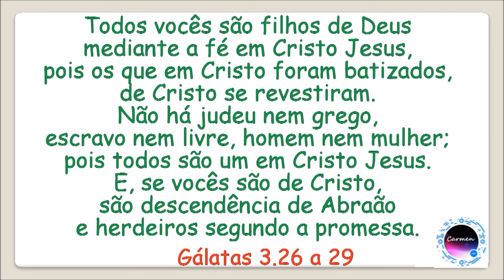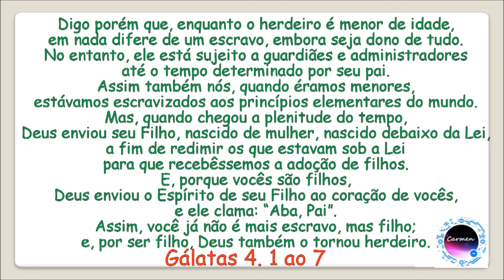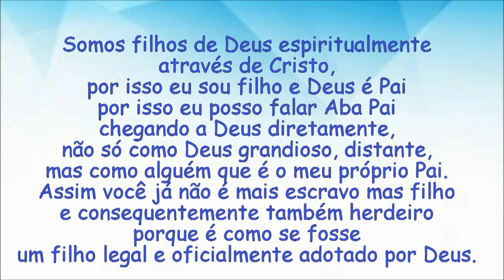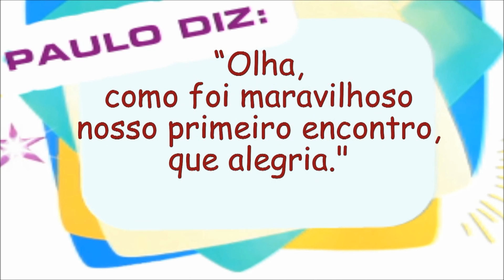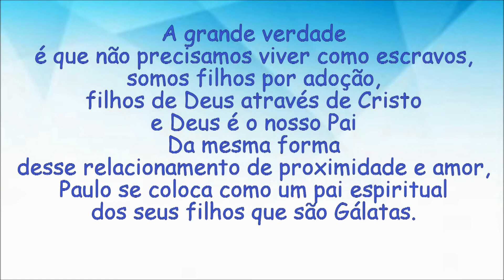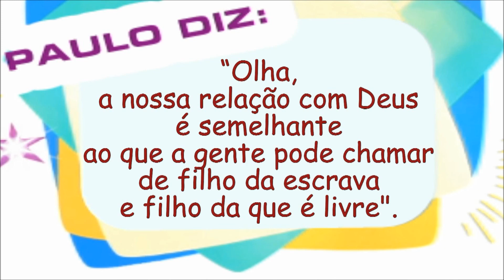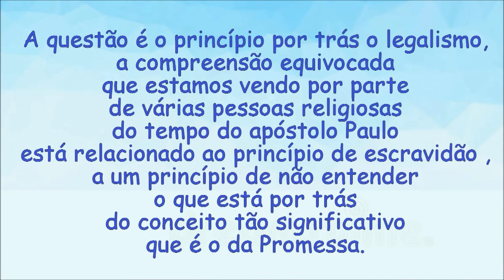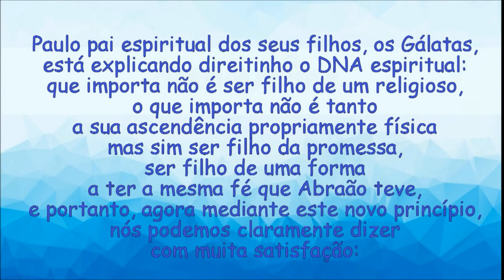Gálatas 4 - jeito simples e fácil para aprender a Bíblia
Embora haja somente UM FILHO NATURAL na família de Deus, JESUS CRISTO, Deus por sua bondade adotou todos os cristãos como seus próprios filhos. Não somos mais escravos do pecado, muito menos filhos que estão sob a tutela da Lei - SOMOS HERDEIROS!
Paulo desenvolve a ideia do que significa ser um filho adotivo de Deus (ADOÇÃO) , baseando-se na ilustração do AIO e HERDEIROS DE DEUS. Na sociedade antiga, o menino tinha que esperar o momento certo para que pudesse herdar o que era de direito seu - Paulo usa esse exemplo para explicar o motivo que Deus postergou a vinda de Jesus Cristo, deixando sua Lei como guia para as pessoas.

*Gálata 3.26 a 29
*quem são os filhos de Deus?
*Gálatas 4
*os herdeiros através de Cristo
*Sara e Agar
*Isaque e Ismael

OS VÍDEOS MAIS VISTOS DO CANAL

OS SACERDOTES -  suas funções no Velho e no Novo Testamento

Vestes sacerdotais e o URIM E TUMIM - os significados para nós hoje

Como os pecados eram perdoados no Velho Testamento? AS TAREFAS DO SUMO SACERDOTE

Período Interbíblico - OS 400 ANOS DO SILÊNCIO DE DEUS

SEPTUAGINTA E VULGATA - tradução da bíblia para o grego e latim.

O QUE É SINAGOGA?  quando, onde e por que surgiram as sinagogas?

TEMPLO DE ZOROBABEL -  o 2º templo de Jerusalém

CURIOSIDADE: o Templo de Jerusalém na época de Jesus e dos apóstolos

A DESTRUIÇÃO DE JERUSALÉM - ano 70 d.C.

O CATIVEIRO BABILÔNICO - O reino do Sul/Judá. (EETAD)

Restauração pós cativeiro- O RETORNO DO EXÍLIO BABILÔNICO  (Eetad)

CATIVEIRO ASSÍRIO E OS SAMARITANOS. Reino do Norte - Israel

Por que a Bíblia foi escrita em 3 idiomas diferentes se o idioma dos judeus era o hebraico? (eetad)

Por que será que a bíblia é dividida em Antigo e Novo Testamento? (EETAD)

OS LIVROS APÓCRIFOS / o cânon do Novo Testamento. (EETAD)

LÚCIFER:O QUERUBIM UNGIDO DE DEUS/ origem, rebeldia e sua queda. ANJOS 2 (EETAD)

Elaborei estes vídeos com muita dedicação a fim de ajudar os amantes do Evangelho e da bíblia Sagrada. Vídeo-aula, cujo foco principal é o de auxiliar os estudantes do curso EETAD (Escola de Educação Teológica das Assembleias de Deus). Contudo, mesmo pessoas sem o apoio dos livros teóricos do EETAD podem usufruir dessa série de vídeos, pois foram elaborados de forma resumida e ilustrada para o melhor compreendimento de qualquer um que se interessar pelo tema abordado.

Carmen Marioni: teóloga formada pelo EETAD (nível médio); bacharel em teologia formada pelo ESTJP (nível superior)